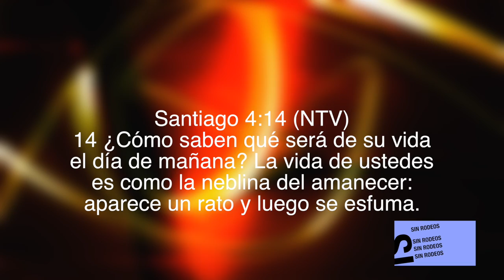La Tierra no es nuestra Eternidad.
El credo de Iglesia Crecimiento de Vida es el crecer en Cristo de adentro hacia afuera.